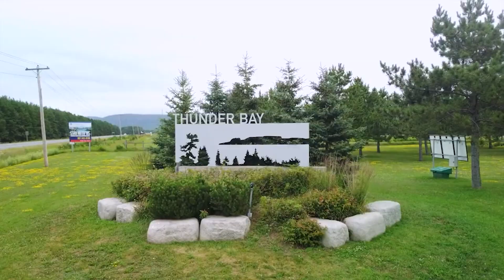Research Matters - Episode 15 - Dr. Leila Pakzad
Dr. Leila Pakzad, Farnia Dastoorian, Taha Sadeghi (Two PhD candidates in the Biotechnology Program)

Today, we will meet Dr. Leila Pakzad, an Associate Professor and Graduate Coordinator in the Department of Chemical Engineering at Lakehead University. Dr. Pakzad is also a Lakehead University Research Chair in Respiratory Aerosol Dynamics with Applications to Pharmaceutical Drug Delivery.